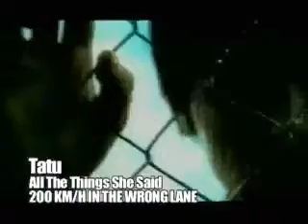Interview Ville Valo and Mige about sex